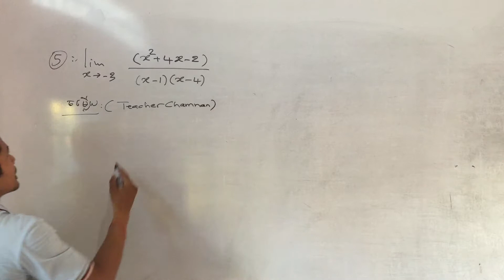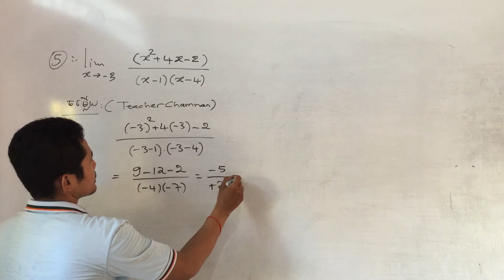គណិតវិទ្យាថ្នាក់ទី១២ | លីមីតងាយៗ ឆាប់យល់ #5 សម្រាប់អ្នករៀនលីមីតដំបូង